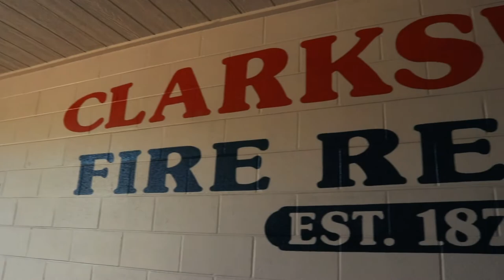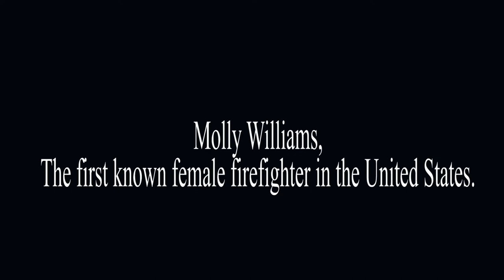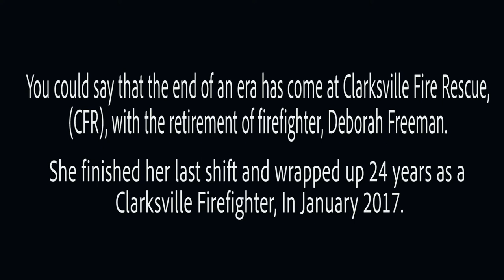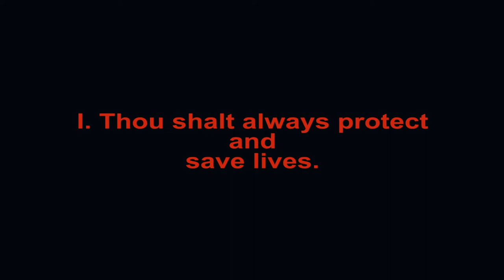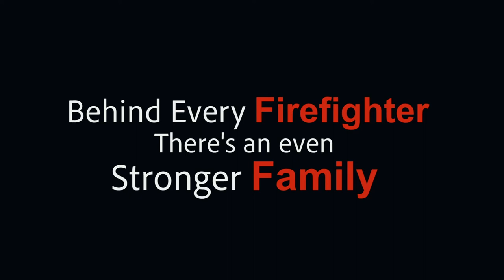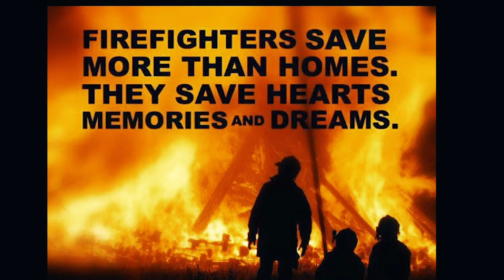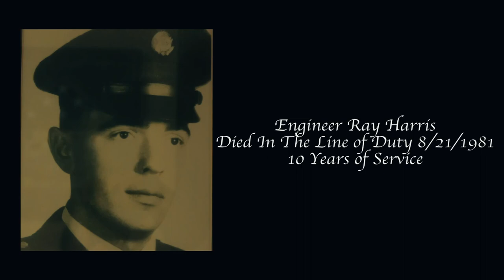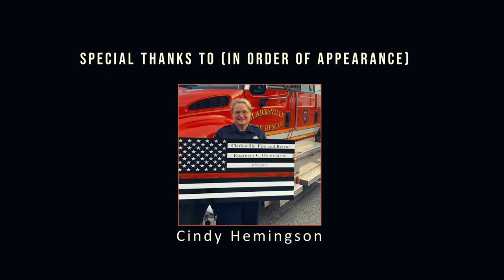Herione - Clarksville Fire Department Documentary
Behind every firefighter is and even stronger family! Thank you to all the Clarksville Tennessee firefighters, Chief Montgomery, and Mayor Joe Pitts for giving us this opportunity and each and every one of you that has inspired us to stay strong! This is more than just a job this is a family! Herione - Clarksville Fire Department Documentary

Over the last few weeks, we had the opportunity to work with some amazing people! I love to see the smiles and laughs that came with filming this documentary! Thanks, TaShauna for allowing me to be apart of this film!